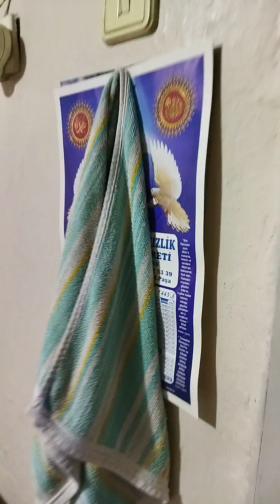bahçeli müstakil ev 5+2 05322130016 yetiş emlak bursa